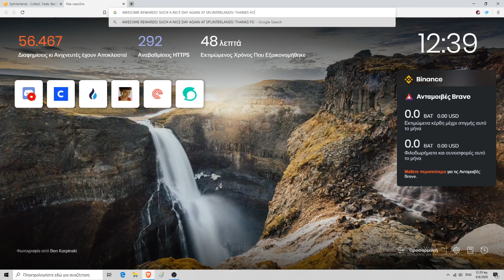Splinterlands Journey #77 - And the Win Streak Continuous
I played a ton of Splinterlands battles today and I just can't loose.
My Win Streak started yesterday when I won 5/5 Daily Quest battles and there is no slowing down.
Today I won 5/6 Daily Quest battles plus I also won 6 more some hours ago!
I am on fire!

Click play and enjoy dem playzzz